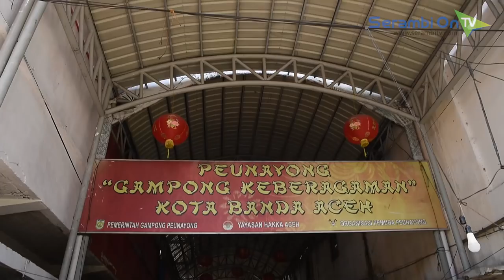Wajah Baru Peunayong, Kawasan Pecinan Aceh yang Mulai Bersolek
SERAMBITV.COM, BANDA ACEH - Peunayong mulai bersolek. Semburat warna warni membalut bangunan-bangunan tua yang mengapit sisi Jalan H A Yani dan WR Supratma. Menyulap deretan rumah toko (ruko) yang sebelumnya terlihat muram menjadi sumringah. Di persimpangan jalan, mural memenuhi sebidang tembok berwarna dasar kuning dengan sentuhan merah menyala. Menegaskan paras Peunayong yang makin berseri.  Di bawahnya sebuah prasasti bercerita tentang asal muasal kawasan tersebut.

Alkisah pada masa masa kerajaan abad ke-17, seorang bahariawan Tiongkok, Laksamana Cheng Ho merambah gugusan kepulauan terbesar di dunia bernama Nusantara. Kota-kota yang disinggahinya pun berkembang menjadi pusat perdagangan. Termasuk desa di tepi Krueng Aceh yang bernama Peunayong atau yang dalam bahasa lokal bermakna peumayong (memayungi).

Serambi TV yang menyusuri Peunayong, Selasa (3/7) mendapati tak banyak yang berubah dengan aktivitas warga di kawasan yang juga dikenal sebagai pusat perdagangan itu. Lain halnya dengan bangunan fisik. Naga dan lampion yang menyembul di sana sini menegaskan nuansa oriental. Dekorasi ruangan dengan tema senada begitu mudah ditemukan tatkala menginjakkan kaki di kawasan ini. Tidak hanya di rumah ibadah, tapi juga di pertokoan hingga tempat kediaman. Seperti pemandangan yang terlihat di pasar Peunayong.

Untuk melengkapi napak tilas jejak sang Laksamana, Serambi berpetualang rasa dengan mencicipi mi pangsit sebuah warung legendaris milik Acin. Bangunan khas era kolonial terlihat dari pintu, jendela, hingga atap yang rendah. Warkop yang sudah melintasi tiga generasi dan setia menjual aneka olahan mi untuk konsumen muslim. Seperti juga etnis Tionghoa lainnya di situ, Acin mengaku menyambut baik anjuran dari Pemerintah Banda Aceh, untuk mengecat warkop miliknya tanpa mengubah bentuk asli. Tampil dalam wajah baru tanpa menanggalkan identitas.